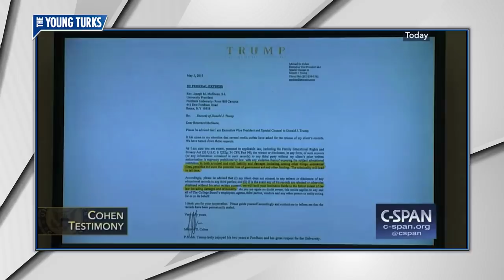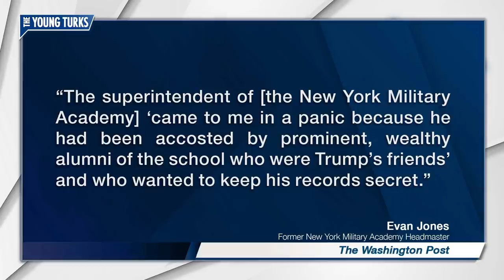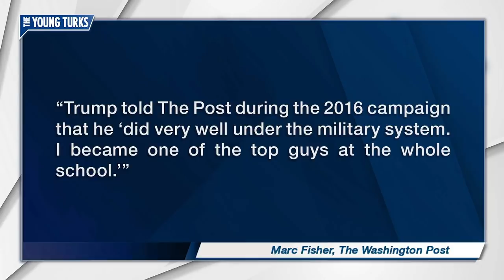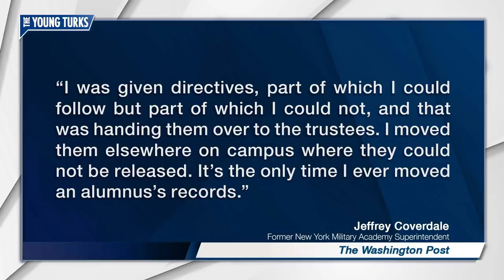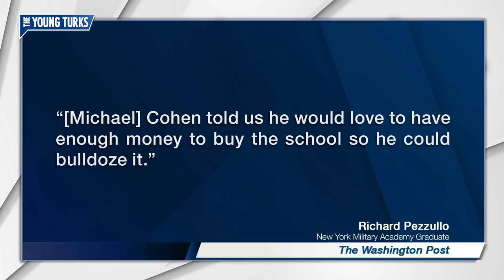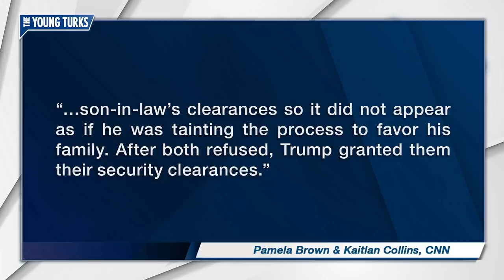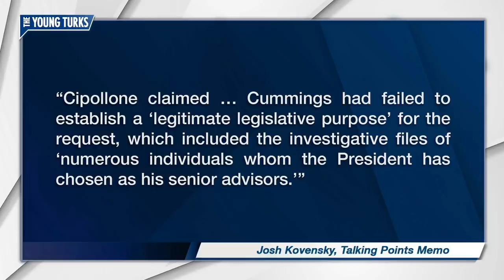How Trump Hid His School Transcripts And PROOF Trump Favored Family In White House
Trump really doesn't want anyone to see his school grades. Ivanka Trump was given a security clearance after pressure from her father.

Cenk Uygur and Ana Kasparian, hosts of The Young Turks, break it down.